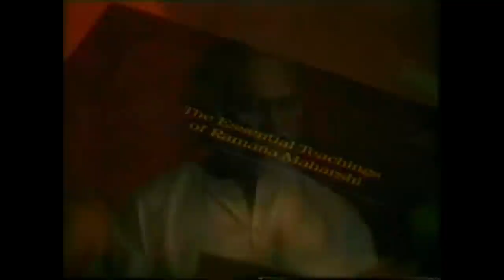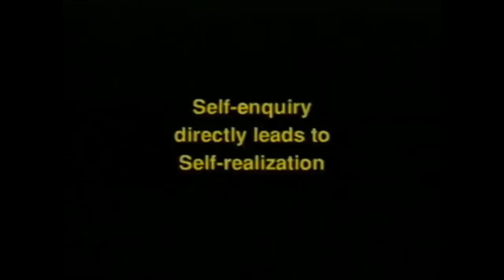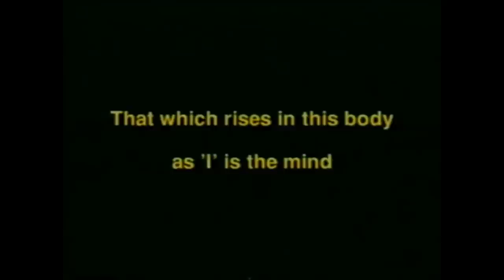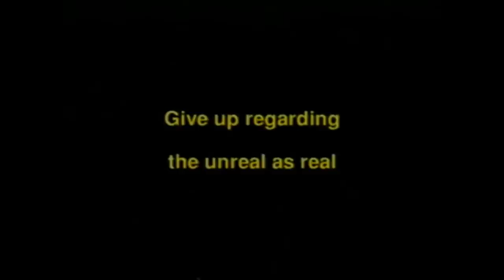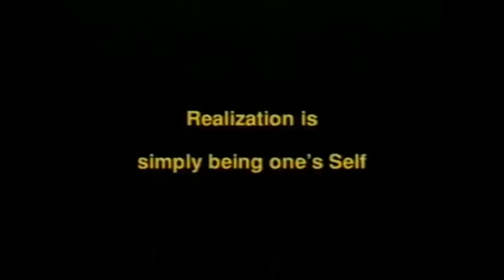ॐ Be Still , I Am ॐ Satsang with Ramana Maharshi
"Seek for the source of the doubter and you will find that he is really non-existent."
                                  "Doubter ceasing, Doubts will Cease."

All video was edited from "Ramana Maharshi - Abide as the Self" . If you would like to watch the full documentary, which contains rich descriptions of Ramana's life and teaching please follow the link bellow

~Constant updates of photos and timeless quotes~

Let there be peace among all beings of the universe. Let there be peace. Let there be peace.

~ 3:00 ~ Self-enquiry directly leads to Self-realization ~

~ 4:16 ~ Solitude is in the mind ~

~ 5:45 ~ Self-surrender is the same as Self-Knowledge ~

~ 7:21 ~ That which rises in this body as 'I" is the mind ~

~ 9:45 ~ Steady determination is what is required ~

~ 12:00 ~ Give up regarding the unreal as real

~ 13:20 ~ Realization is simply being one's Self

~ 15:45 ~  Final Words
Gate , Gate, Paragate, Parasongate, Bodhi, Svaha!!

Gone , Gone , Completly Gone , Completly Gone Beyond , Enlightened , Hail !
~ The Mantra of Prajnaparmita  contained in the Heart Sutra ~